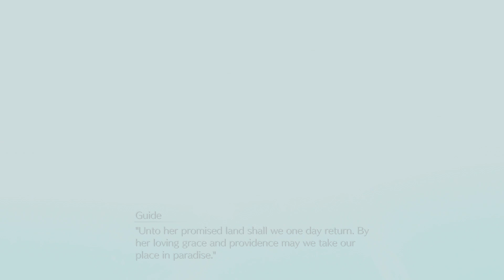Final Fantasy VII Remake Part 25